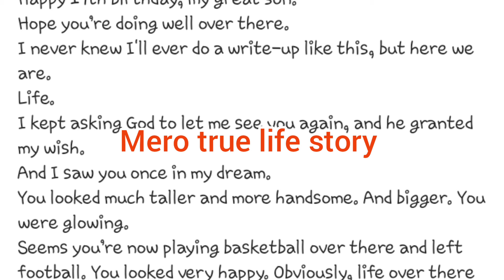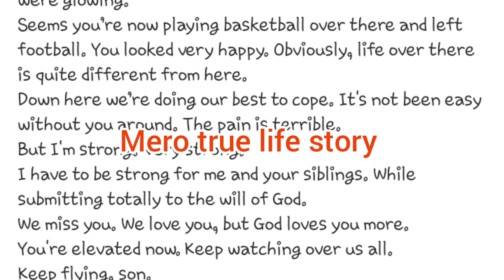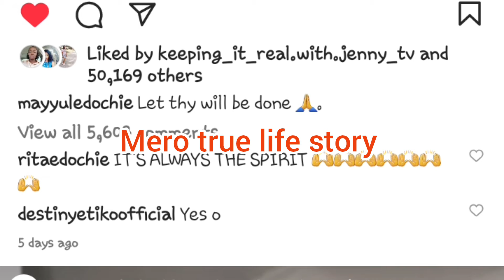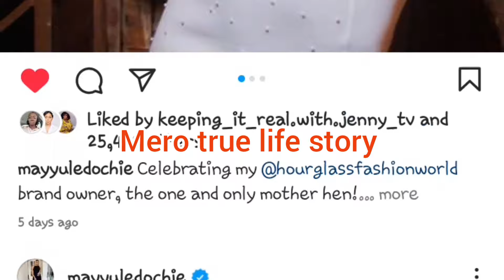JUDY AUSTIN AND YUL EDOCHIE WORST LIVE AFTER MAY EDOCHIE LAY A CURSE ON THEM